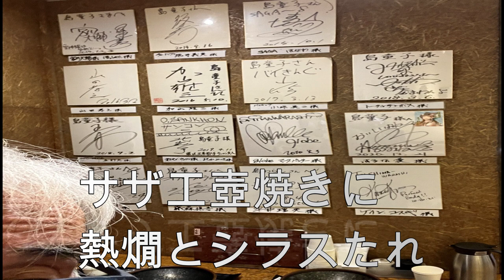江ノ島 での出逢い！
私が♯藤沢駅前で買物をしてたら、藤沢駅に居る従弟から電話が来ました！
自然より携帯が大切な日本になりましたね！「一人は..皆のために」。ラグビー！玉川学園の教育方針。ロボよりラグビー部の文珍！

mi